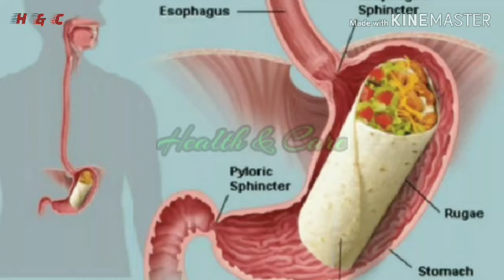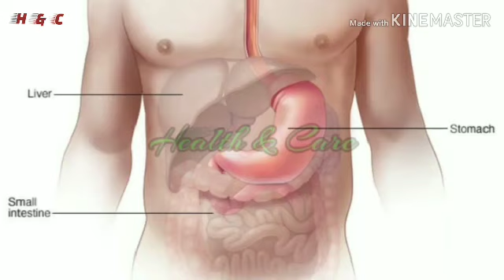Instant stomach pain relief | Unique Tips Of Health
پیٹ اور معدہ کے مختلف امراض کا گھریلو علاج
امراض معده
معدے کے مریضوں کیلئے آسان علاج مزید اس ویڈیو میں
معده
درد معده
خالی پیٹ اور کھانے کے بعد نارمل شوگر کتنی ہونی چاہیے؟
سوزش معده
درمان معده
سرطان معده
تیزاب معده
وظیفه معده
معدے کی گرمی
درمان خانگی معده
گیس
 پیٹ درد اور اضمہ کیلئے پھکی
معلومات طبی
پتہ کی پتھری کا علاج
maiday ki tezabiat
maiday ki tezabiat ka ilaj
Meday k amraz ka ilaj

Unique tips of health video me meda k jumla imraaz ka asaan desi ilaj in urdu ilaaj btaya gya hai jis me tezabiyat, badhazmi, seenay ki jalan, meday ki sozish, meday ka ulcer, or gas trouble ka behtreen or moassar desi ilaaj btaya gya hai